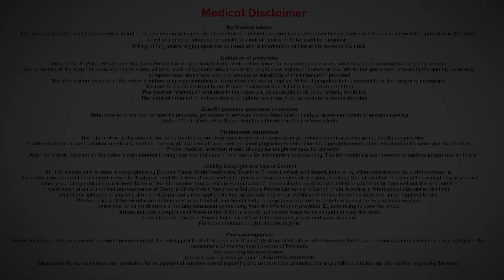बुखार में कौन सी दवाईयाँ अच्छी रहती हैं? - डॉ. जी पी दुरेजा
अगर बुखार का कोई मरीज़ आता है तो हम लोग  पेरासिटामोल को  की सलाह देते हैं और अगर   बुखार  पेरासिटामोल से नहीं उतरता तो आइबूप्रोफेन और   पेरासिटामोल का कॉम्बिनेशन दिया जाता है और  हमने  देखा  है की पेरासिटामोल से भी बुखार  उतर  जाता है और अगर पेरासिटामोल  से नहीं उतरता, तो इस  कॉम्बिनेशन से तो बुखार  बहुत  जल्दी उतर जाता  हैं और ये सुरक्षित रूप से दिया जा सकता है।  इसके कोई   दुष्प्रभाव नहीं होते हैं , न इससे कोई उलटी आती है और  हमने  देखा  है  की मरीज़ के बुखार बहुत जल्दी  से उतर जाता  है।
Agar bukhaar ya fever se koi mareez aate hain, to hum log generally paracetamol ko prefer karate hain aur agar fever paracetamol se nahin utarta to ibuprofen aur paracetamol ka combination diya jaata hai aur humne dekha hai ki paracetamol se bhi bukhaar utar jaata hai aur agar paracetamol se  nahi  utarta, is  combination se  bukhaar  bohut jaldi utar jaata hai aur  ye safely diya jaata  hain iske  side  effects  nahi  hote hain , na isse koi  ulti ya vomiting  aati  hai aur  humne  dekha hai  ki mareez ke  bukhaar  bohut  jaldi  se in dawayiyon ke dwara utar jaata  hai .